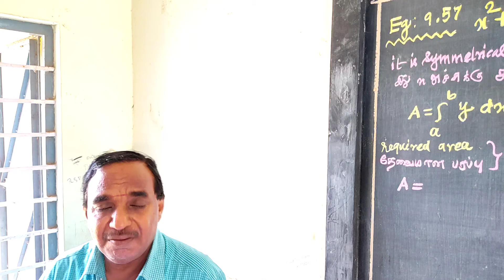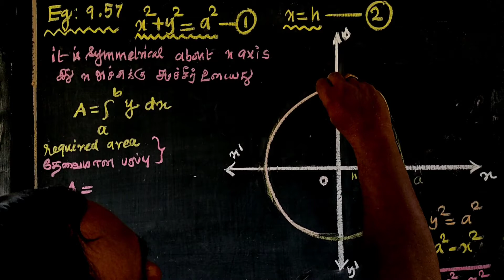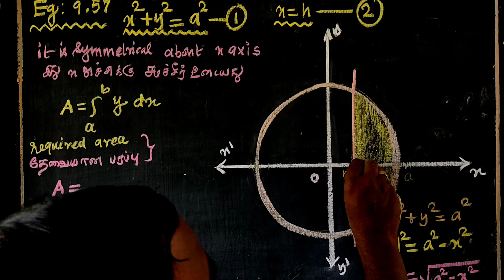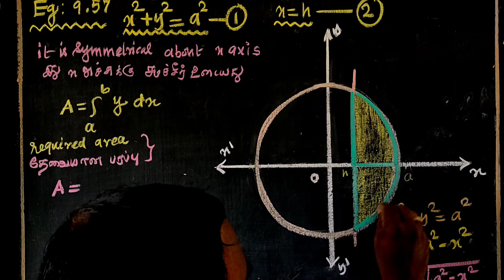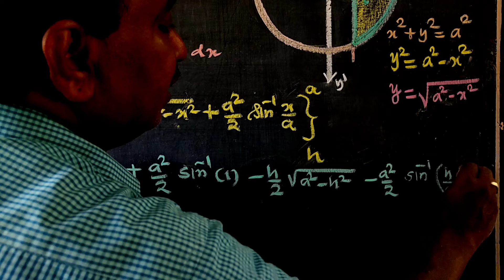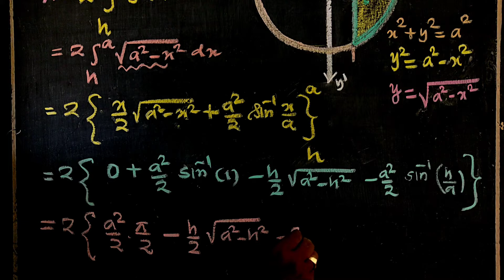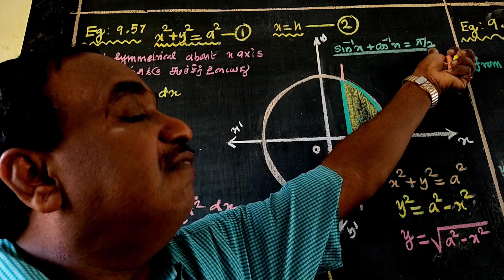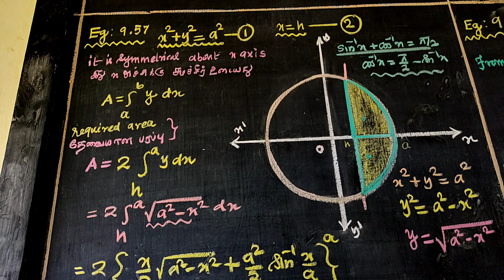CLASS 12 | CHAPTER - 9 | EXAMPLE 9.57